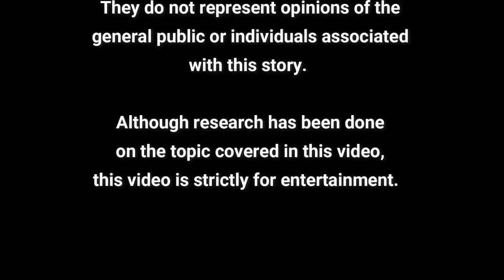Teymara is here again and ready to crack open your questions!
I am so excited to have Teymara back on the show to catch up, and answer some of your questions!  If we didn't get to your question today, don't worry, we will cover it next time!

In some places the audio is a little bit scratchy and for that I apologize!  Hopefully it wont bother you too much.

More on Teymara:
Teymara is a Transformational Therapist, Subconscious Deprogrammer, Insight Reader and more. Her Transformational Therapist title was given to her by the actress Shirley MacLaine during a discussion about the difficulty of putting a single title on someone who has such a broad range of experience and skills. The title is ideal because Teymara’s focus is on supporting people to transform their lives and become empowered.

The journey of her life and career has allowed her to accumulate a collection of qualifications she can call upon to help people transform their negative programming, overcome life hurdles, find direction and live the lives they were meant to live by understanding their souls’ purpose.
Qualifications:
Diploma of Clinical Hypnotherapy
Practitioner Time Line Therapy™
Diploma of Nutritional Science
Certified Sleeptalk™ Consultant
Cert IV Counselling & Conflict Resolution
SD1 Values Certification
Cert IV Assessment Workplace Training
Certified Luscher Consultant
Neuro Linguistic Programming
Psychology; Sexology; Grief Counselling
Hawaiian Huna (Alaka’i level)
Time Line Certification™

Over the past 29 years, Teymara has worked with thousands of people through her  Born To Be Free seminars plus one on one work supporting them to create happy & healthy lives with purpose, recover from relationship break-ups, loss of loved ones, mental breakdowns, all forms of addiction plus every day struggles. Her bubbly outgoing personality makes for people feeling comfortable and able to relate to what she shares. Her list of clients reads like a who’s who of leading lights in the world of business, show business, sport and politics to the everyday adult, teen and child.

Teymara is mother to Alicia, Grandmother to Brianna (dec) Fynlay (dec)
and Cooper born 2006.